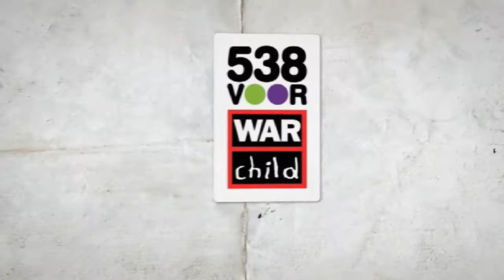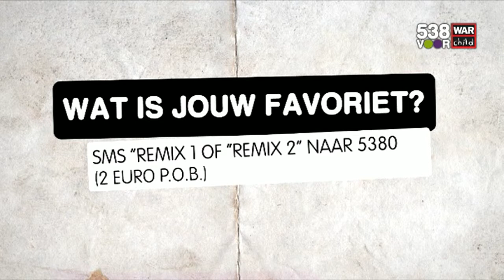538 voor War Child: The opposties & Metropole Orkest remix 1 of 2